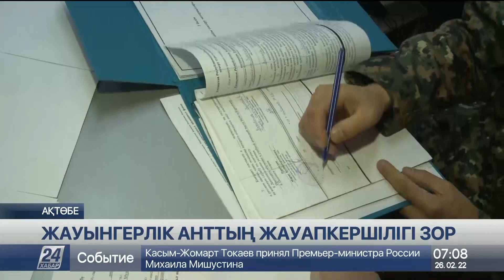Жауынгерлік анттың жауапкершілігі зор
Ақтөбелік әскери қызметкер Рысқали Еңсепбаев 5 адамды өрттен құтқарып қалды. Отан алдындағы борышын өтеп жүрген кез келген сарбаз қай уақта да көмекке дайын болуы керек. Өзгенің өмірі үшін өз басын қатерге тіккен азамат туралы тілшіміздің материалын ұсынамыз, деп хабарлайды «Хабар 24».